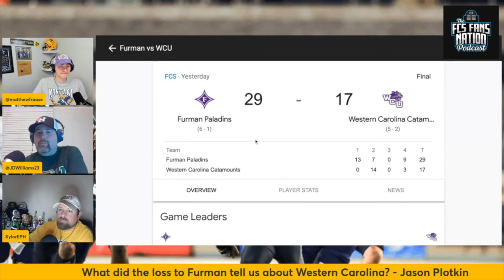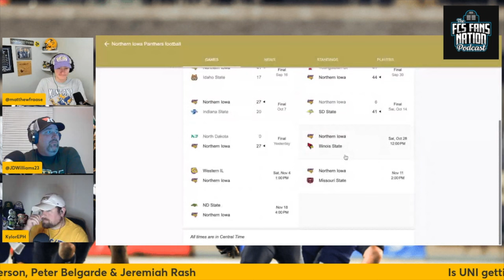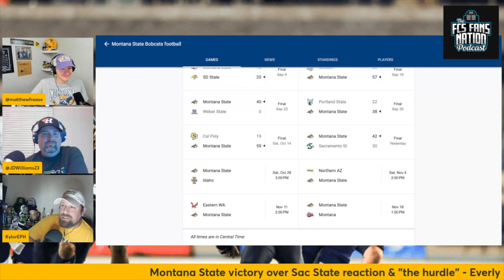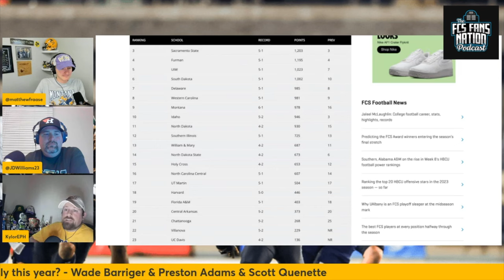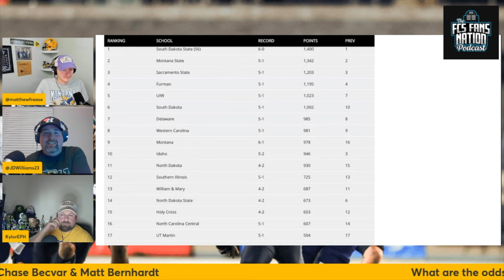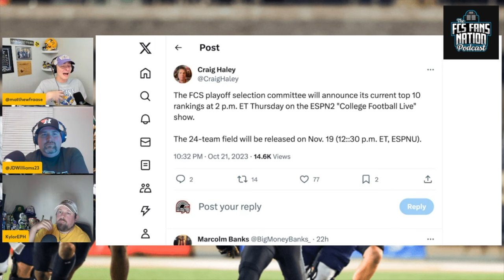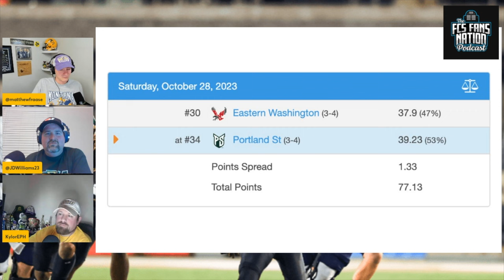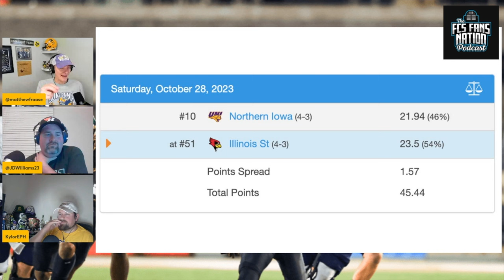The Rise of Furman | S7E11 FCS Fans Nation Podcast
This week Furman rises after their big win over Western Carolina! The Bobcats keep hurdling opponents, and what exactly is Fireball? Matt, Jamie and Kylor break it all down for you!

Chapters
00:00 - Intro
05:12 - Furman over WCU reaction
14:24 - What happened to UND?
21:24 - MSU victory over Sac State
28:27 - Chaos Season
36:21 - Most clutch FCS QB
43:55 - FCS Coach of the Year
49:51 - Central Arkansas Seeding Situation
56:07 - TACO BET | Over/Under #3 Ranked Teams
59:44 - Quick Hit Questions
1:11:15 - Versus Game Predictions
1:15:10 - Outro

SPONSERS
Walk-On Apparel

|MUSIC|
Robots vs Podcasters Segment: "Music by Karl Casey @ White Bat Audio"

Logo/Art/Graphic Design: The FCS Fans Nation logo and its use is provided courtesy of Lawrence Smith Designs.

Intro & Outro Music owned & created by FCS Fans Nation - Garage Band Creation